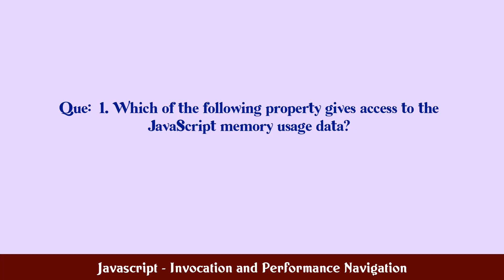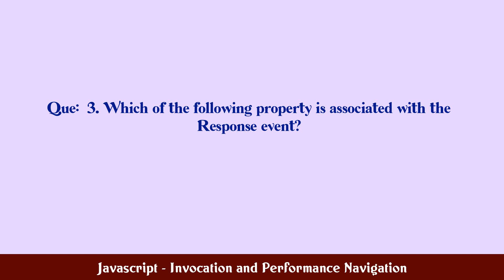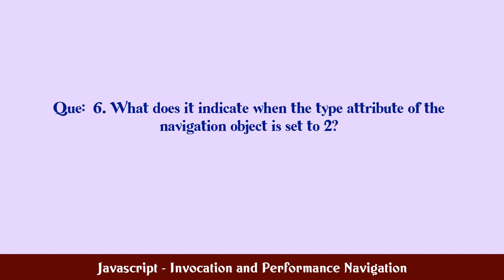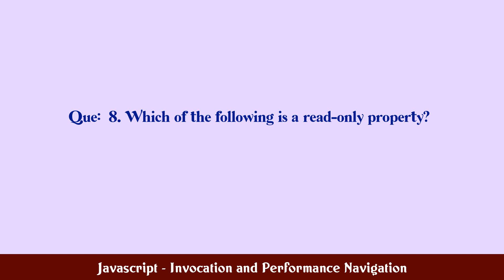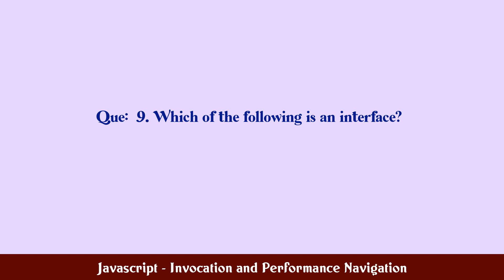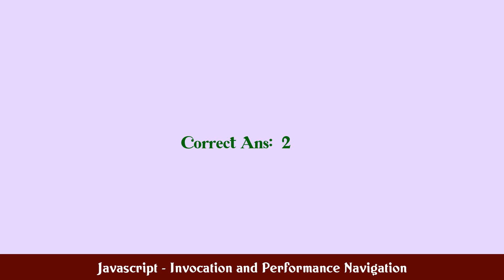Javascript - Invocation and Performance Navigation MCQ Questions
MCQ Questions and Answers about Javascript - Invocation and Performance Navigation

Most Important questions with answers in the subject of Javascript - Invocation and Performance Navigation are given in this video with four choices and correct answer

Javascript - Invocation and Performance Navigation

Q.1. Which of the following property gives access to th...

Q.2. What is the purpose of the timing property in the ...

Q.4. Which of the following computation is correct to c...

Q.6. What does it indicate when the type attribute of t...

Q.7. What does the method Performance.now() return?...

Q.8. Which of the following is a read-only property?...

Q.9. Which of the following is an interface?...

Q.10. How many properties are associated with the Respon...